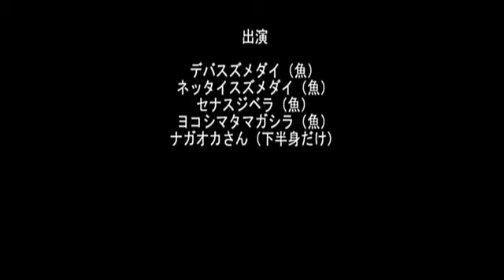沖縄・パナリの海をのんびりシュノーケル♪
沖縄・パナリ島の美ら海をのんびり泳いでみませんか？色鮮やかな熱帯魚や美しいサンゴに出会えますよ♪